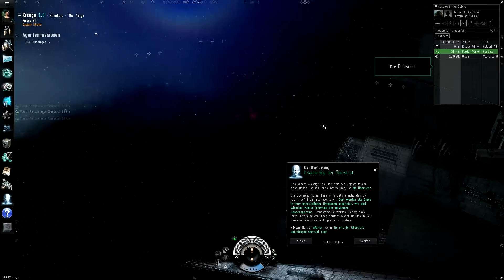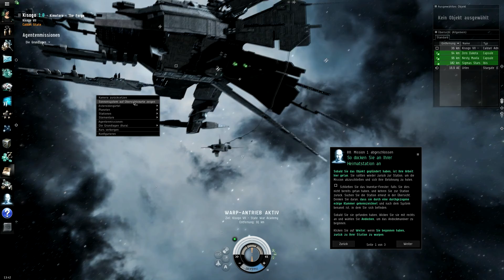Let's Play EVE Online #002 - Erste Tutorial-Missionen [Deutsch / German] [HD]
Brav wie wir sind, befolgen wir die Anweisungen unseres Schiffscomputers Aura, der uns die Grundlagen des Spiels erklärt. Auch ein erstes wirkliches Schiff bekommen wir schnell geschenkt, das wir stolz zurück zu unserer Heimatbasis fliegen. Es handelt sich dabei zwar nur um ein Anfängerschiff vom Typ Ibis, doch für die nächsten Tutorial-Missionen sollte das genügen.

EVE Online - Sci-Fi-MMORPG von CCP Games (2003)

EVE Online and the EVE logo are the registered trademarks of CCP hf. All rights are reserved worldwide. EVE Online, the EVE logo, EVE and all associated logos and designs are the intellectual property of CCP hf. All artwork, screenshots, characters, vehicles, storylines, world facts or other recognizable features of the intellectual property relating to these trademarks are likewise the intellectual property of CCP hf.